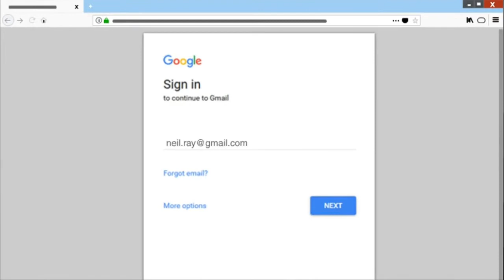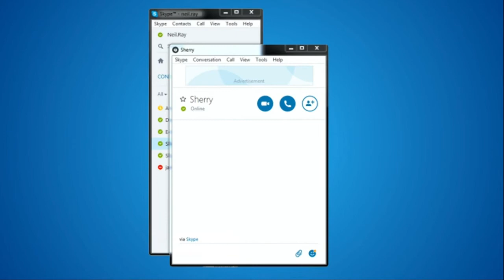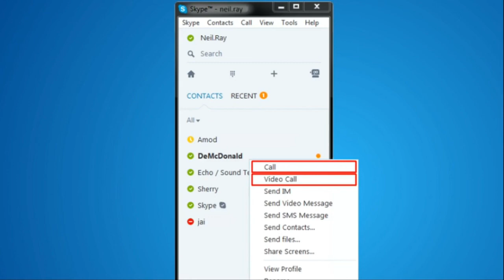Módulo 7 / Unidad 8. Interactúa con personas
En este vídeo hablaremos sobre los medios de comunicación sincrónica y asincrónica a través de internet.

Este video forma parte del contenido de la iniciativa global Wadhwani Opportunity de la Fundación Wadhwani. Esta iniciativa está dedicada a capacitar en las habilidades para la empleabilidad a través del curso JobWISE a estudiantes y colaboradores de empresas para adquirir primeros empleos y trabajos de alto valor.